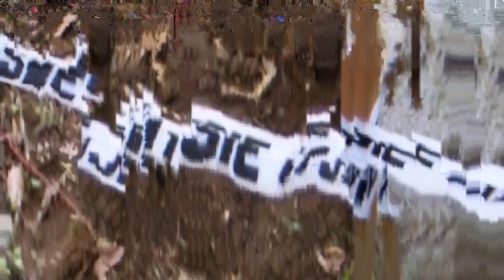day1 sec9 2